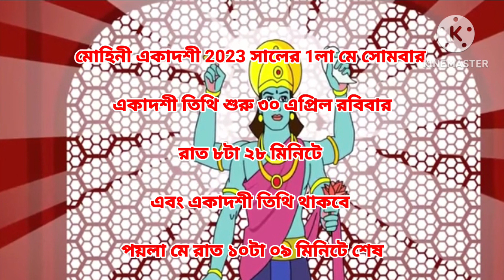মোহিনী একাদশী কবে 30এপ্রিল না1 মে/ 2023Mohini Ekadashi palan paran date time puja vidhi in bengali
মোহিনী একাদশী কবে পালন করতে হবে 30এপ্রিল না1 মে/একাদশী তিথির শুভক্ষণ ব্রত পালন ও পালনের নিয়ম

Video titel :-
মোহিনী একাদশী কবে পালন করতে হবে 30এপ্রিল না1 মে/একাদশী তিথির শুভক্ষণ ব্রত পালন ও পালনের নিয়ম/, Mohini ekadashi kab mohini ekadashi vrat Kotha/mohini ekadashi mahatya/Kamada ekadashi kenow palon kora hoi/ chaitra maser Sukla pokher ekadashi r nam kenow Mohini ekadashi/, Mohini ekadashi palon a ki fol prapto hoi/ Ekadashi palon r niyom/ Mohini ekadashi puja vidhi ai din ki khawa uchit/ Ekadashi te ki ki kora uchit noi/, Ekadashi kenow palon kora hoi/, ekadashi ki/, ekadashi te tulshi pata kenow chirte nei/, Ekadashi te vishnu pujar niyam / 2023 Mohini ekadashi kobe palon korte hobe 30april/1st may/Ekadashi r rahukal ki/, 1st May mohini ekadashi./, মোহিনী একাদশী কবে পালন করতে হবে 30April 1st May মোহিনী একাদশীর নিঘন্ট সময় সূচি।মোহিনী একাদশী ব্রত কথা/, মোহিনীএকাদশী ব্রত মাহাত্ম্য।

Link :-